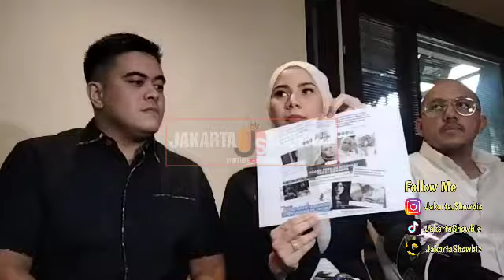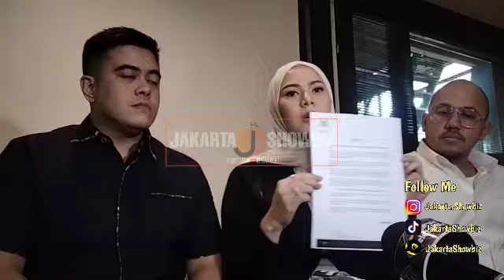Klarfikasi Lengkap Cynthia Ramlan, Adik Olla Ramlan Terkait Pemberitaan Salah Kaprah